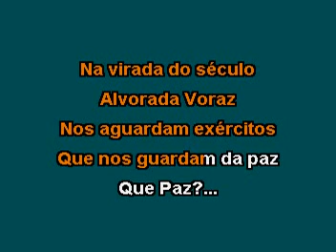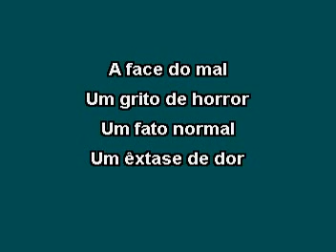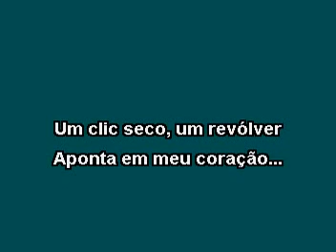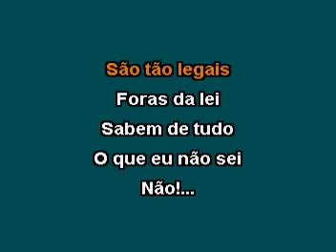Karaokê RPM - Alvorada Voraz